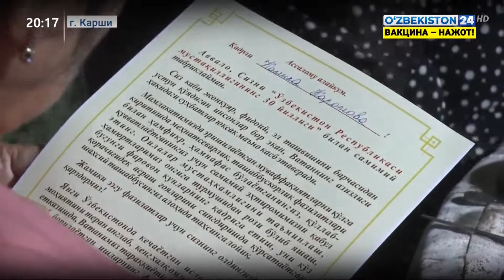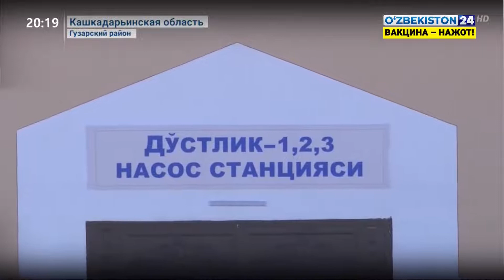Встреча поколений в Кашкадаринской области